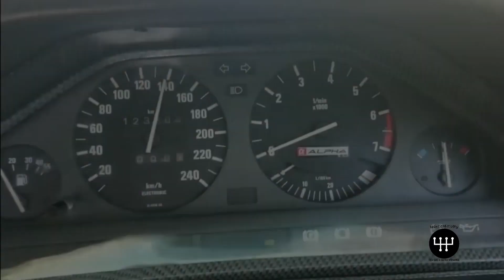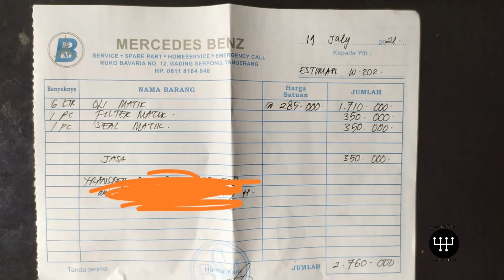Biaya Merawat Mercedes Tua Selama 3 Tahun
Kalau sebelumnya saya berbicara soal biaya yang dikeluarkan supaya BMW E39 saya bisa nyaman dan reliable dipakai harian, kali ini saya akan bahas biaya yang saya keluarkan pada Mercedes W202 saya.

Saya sudah memakai Mercedes W202 selama 3 tahun, dan mungkin di video ini teman-teman semua bisa tahu alasan saya tetap memegang sebuah Mercedes tua.